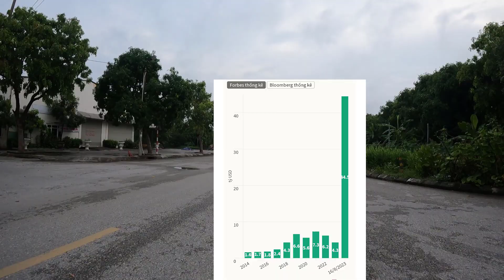Ông Phạm Nhật Vượng đã xếp top 30 người giàu nhất thế giới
Quý vị và các bạn thân mến! Tài sản của Phạm Nhật Vượng Chủ tịch HĐQT tập đoàn Vingroup, tăng 39 tỷ USD sau phiên chào sàn của VFS liên tục tăng giá, đã đưa ông lọt vào danh sách 30 người giàu nhất thế giới. VinFast được thành lập vào năm 2017, vì mới thành lập chưa lâu nên các tổ chức xếp hạng chưa thể đo lường doanh nghiệp này, chưa có căn cứ để xác định giá trị. Tuy nhiên, khi cổ phiếu VFS được giao dịch trên sàn Nasdaq, phần tài sản của ông Phạm Nhật Vượng ngay lập tức được tính toán lại với phần tăng thêm từ định giá mới của VinFast.
Theo tin từ Bloomberg Billionaires Index. Cổ phiếu của doanh nghiệp sản xuất ôtô điện lớn nhất Việt Nam, đã tăng 255% trong phiên giao dịch đầu tiên trên sàn Nasdaq, chốt phiên ở mức hơn 37 USD. Qua diễn biến này, đã bổ sung thêm 39 tỷ USD vào giá trị tài sản ròng của ông Phạm Nhật Vượng, nâng mức tài sản của người giàu nhất Việt Nam lên mức 44,3 tỷ USD.
🔴 Chào Mừng các bạn đến với Kênh Tin Tức Hot 24h. Kênh được cập nhật liên tục những tin Cực Hót trong Nước & Thế Giới. Những bản tin mang nội dung thời sự, giải trí, sự kiện, khám phá, thể thao, bóng đá, vv. Với tiêu trí cập nhật những thông tin chính xác & nhanh nhất đến cho quý vị và các bạn..!